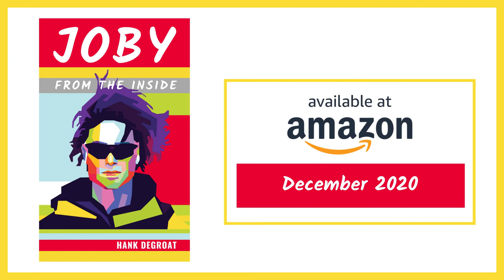Ask the Right Questions - Joby's Toolbox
Concepts and Tools Introduced: strategies for better self-talk.

Best time to use this tool: a great way to start or end your day. It can also be used any time you just want to check-in with yourself. When you practice asking the right questions in a non-stressed state you will build up the skills necessary to ask the right questions under pressure.

Key Points to Remember:

Your brain is a creative problem solving machine.
You have the ability to control your self-talk.
Don’t ruminate on “Why?” Create solution seeking questions.
Reframe questions and circumstances to promote desired and directed growth.